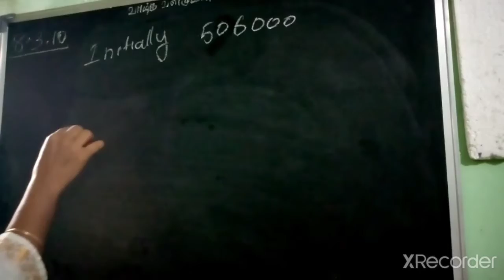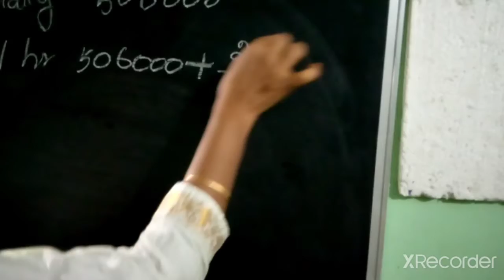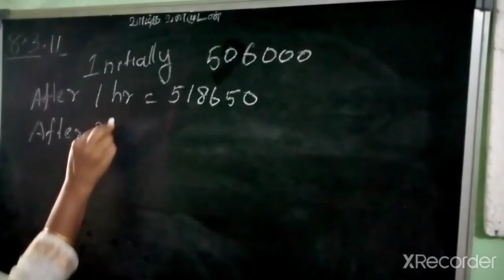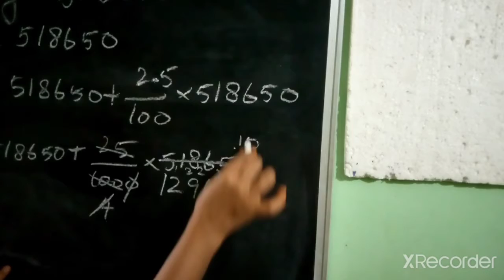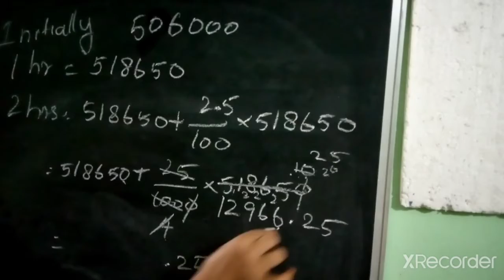Q 11 Ex 8 3 comparing quantities for class 8 th